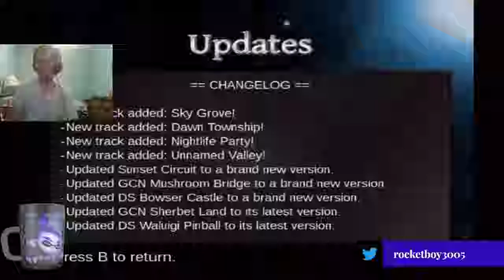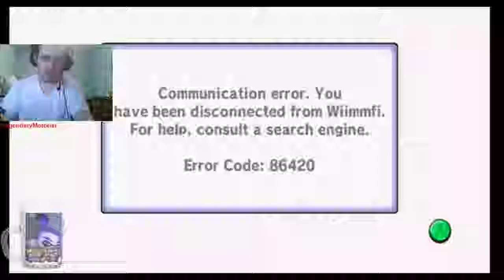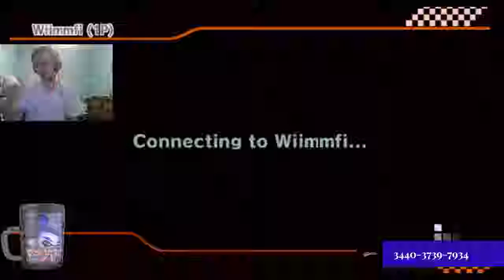RRR Sept. 02, 2018 - CTGP (Mario Kart Wii Mod)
Decided to play something different during Sunday's live cast. Playing good old Mario Kart Wii mod, CTGP.

I was going to live yesterday. But rain storms and hearing arguments and such backed me off. So, That Destiny live stream didn't go though.

I hope during today I don't get called in and play Destiny 2: The Forsaken and see how that turned out. We will see.